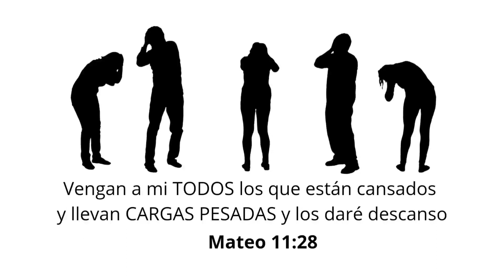Emociones que se convierten en enfermedad / MariaE Alzate / Palabras al Alma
Luego dijo Jesús: «Vengan a mí todos los que están cansados y llevan cargas pesadas, y yo les daré descanso.
Mateo 11:28